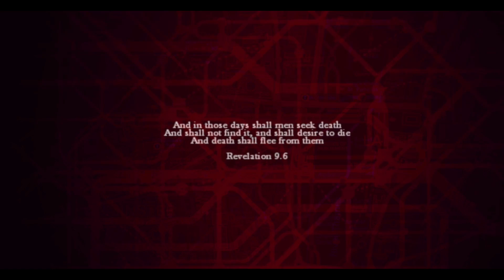Let's Play Zombi - Ep 1: The Black Prophecy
Episode 1 of a survival playthrough of Zombi!